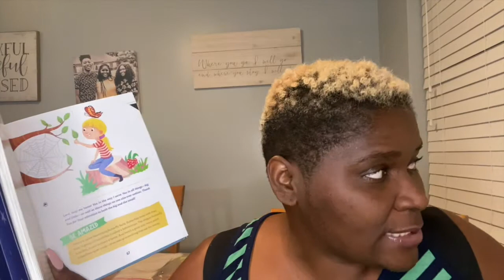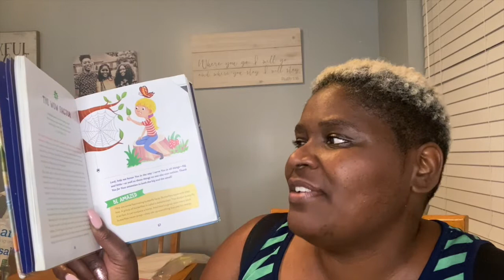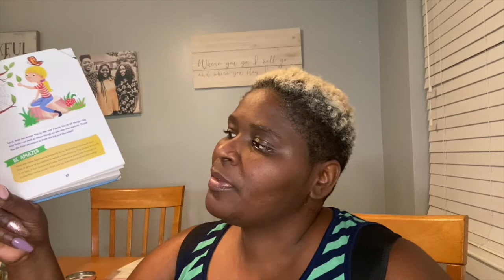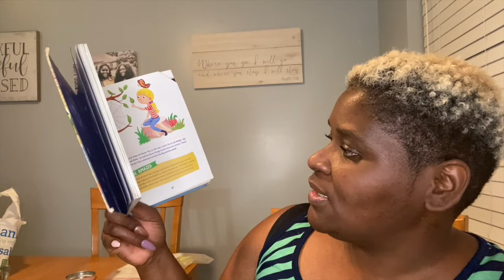Indescribable - Reading Corner Wednesday - Lauren's House 4 Positive Change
Each week we will upload a video of the book of the week. This week we are reading, "Indescribable: 100 Devotions for Kids About God and Science" by Louie Giglio.

Follow Lauren’s House on our  social medias 👍🏾👍🏾

This book can be found on:

What did you think of the book?